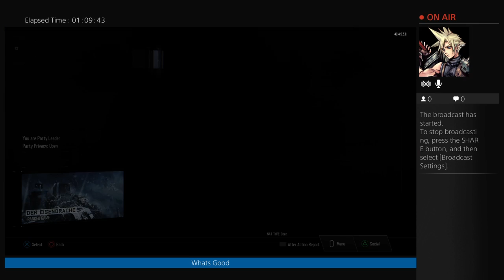Silvermoon Gaming Zombies